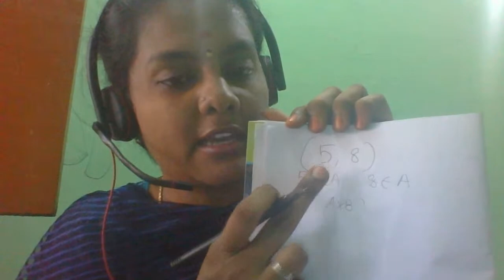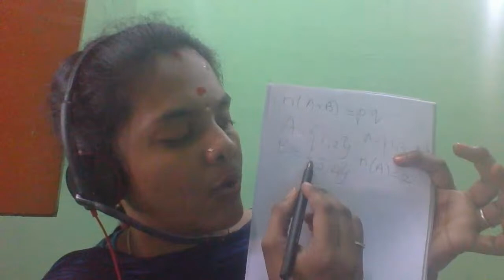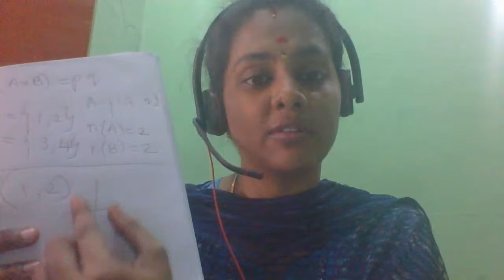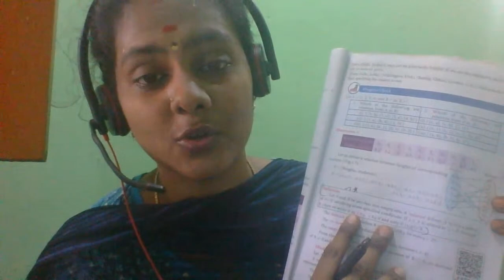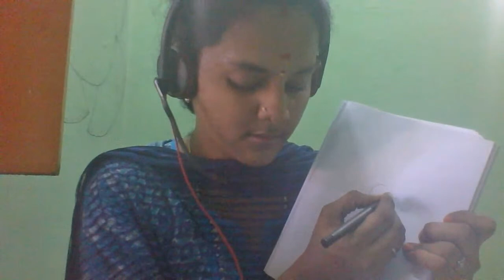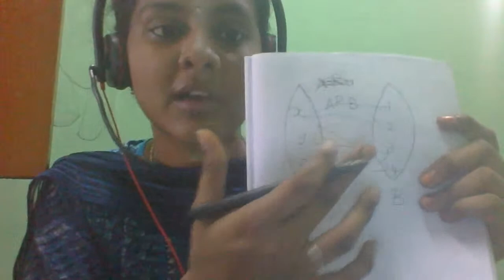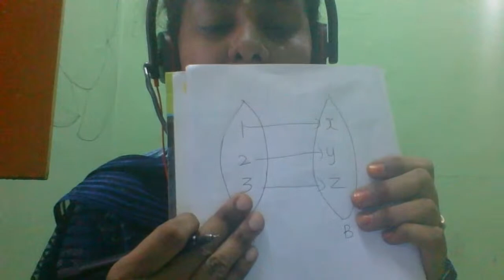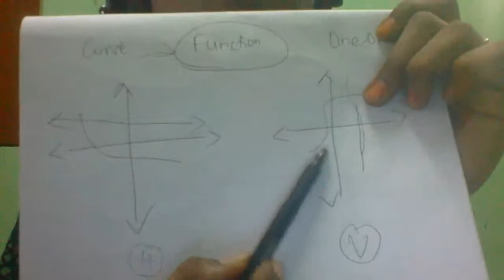Re-LIVE CHAPTER 1 RELATIONS & FUNCTIONS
Telegramlink:-